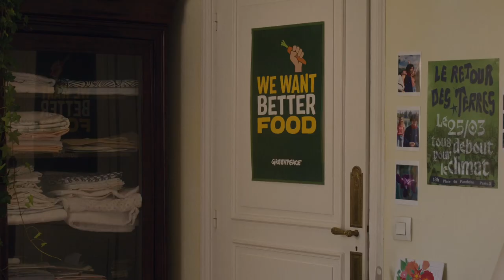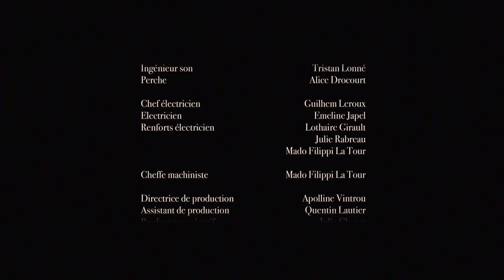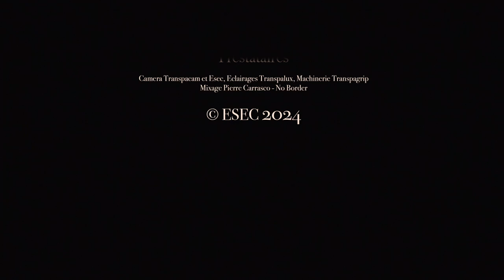Film étudiant - Quand son souffle s'est arrêté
Eliot (20 ans) est un jeune homme atteint d'autisme avec déficience intellectuelle.Lorsque sa soeur décède brutalement, ne comprenant pas la mort, il part à sa recherche.

Liste technique :

Réalisatrice : Nina GAVRAS
1ere assistante réalisatrice : Dalila DE SIADJEU
2nd assistant réalisateur : Noé DEZA DJA
Scripte : Fanny HACOT
Direction artistique : Anaïs TAANE
Chef opérateur : Léo RODELLA
Cadreur : Mateo REYNAL
Assistante caméra : Sibylle HOYMANS
Second assistant camera : Théo SURY
Ingénieur son / Directeur de casting : Tristan LONNE
Perche : Alice DROCOURT
Chef electro : Guilhem LEROUX
Electro : Emeline JAPEL
Electro : Lothaire GIRAULT
Chef machino : Mado FILIPPI LA TOUR
Directeur de production : Apolline VINTROU
Assistant de production : Quentin LAUTIER
Régisseuse générale : Anaïs DORLEAN
Régie : Lucie BOUTARD
Maquilleuse / Coiffeuse : Marie URBES
Chef monteur : Arsène KUENTZ
Mixeuse : Iscia PECQUET DELACROIS
Etalonneuse : Rym BOUHEDDA
Scénariste : Célia LEBLOIS